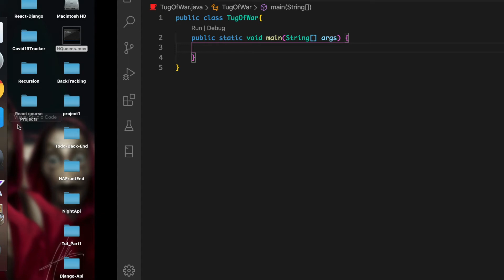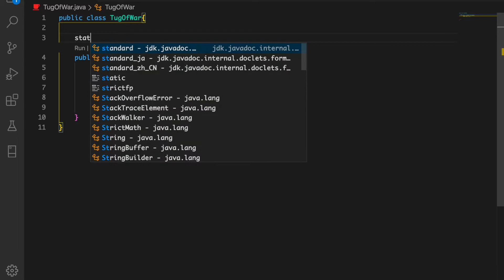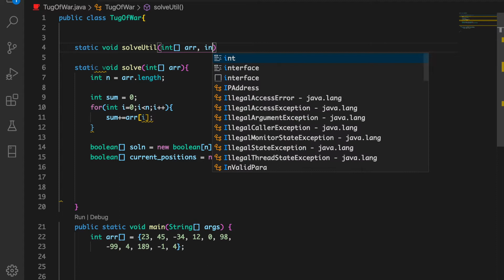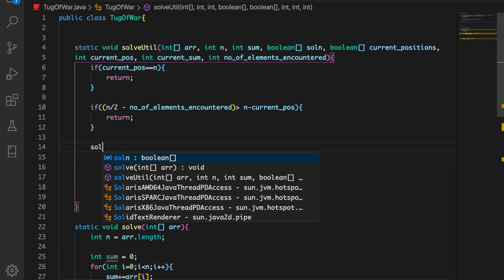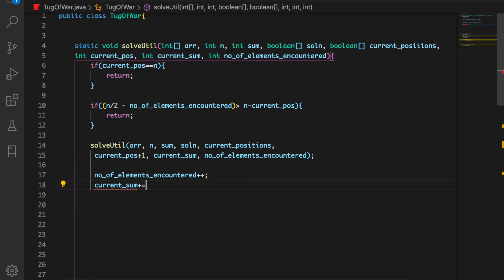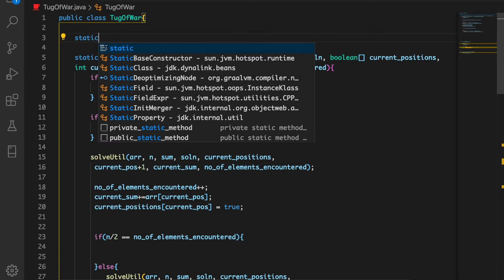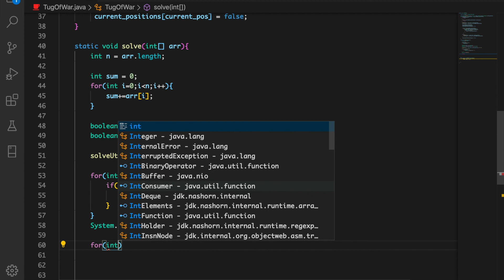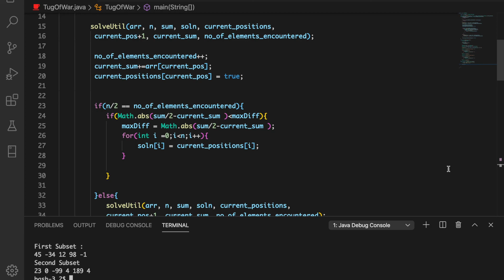Tug of War Problem | Detailed Solution in Java | Recursion and Backtracking